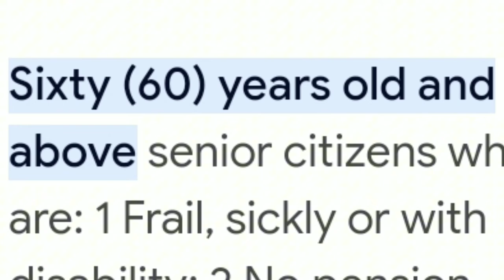ALERTO SENIOR CITIZENS!! PAANO MAKASALI SA SOCIAL PENSION NG DSWD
Alerto Filipino Senior Citizens!!

Paano Ma-avail ang SOCIAL PENSION at makatanggap ng 1,500-3,000 per semestral?

*Mag-submit ng 1 valid id or Birth Certificate sa pinakamalapit na OSCA office or sa C/MSWDO.